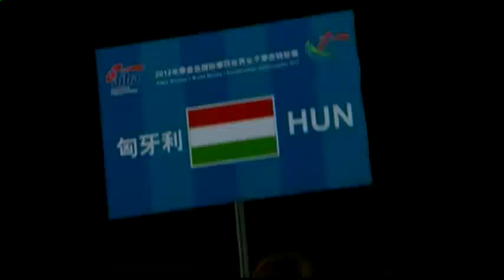Light Heavy (81kg) SF - Crews (USA) vs Nagy (HUN) - AIBA Women's World C'ship 2012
Event: 2012 AIBA Women's World Boxing Championships - Semi Final (Session 1)
Date: 18 May 2012
Venue: Qinhuangdao, China
Boxers: Franchon Crews (USA) vs Timea Nagy (HUN)